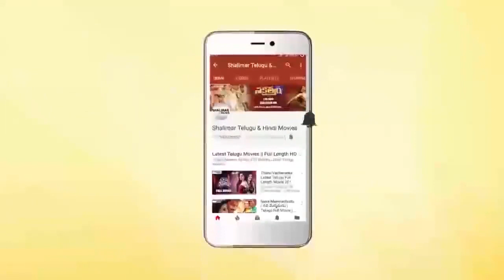అమ్మాయికి ఎలా ప్రపోజ్ చేస్తున్నాడో మీరే చూడండి || Telugu Movie Love Scenes || Shalimar Cinema